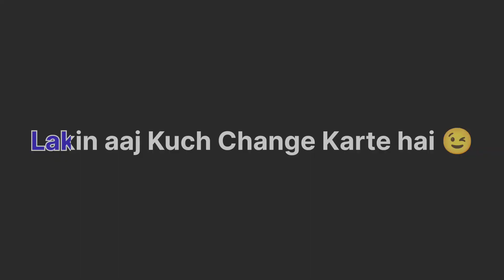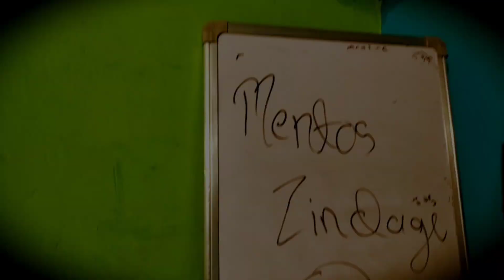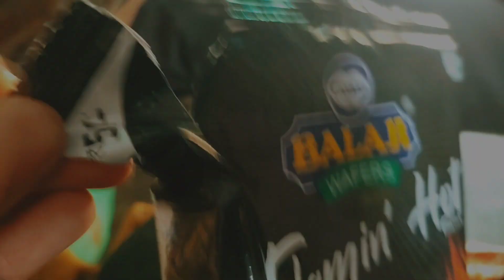How To Make A Cinematic daily Lifestyle Vlog 🤠 || Vlog 38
Welcome back to another vlog of mentoszindagi❤️Aaj ham Gaye the rewa ki purani jail ghumne .
@channel ka naam daal ___